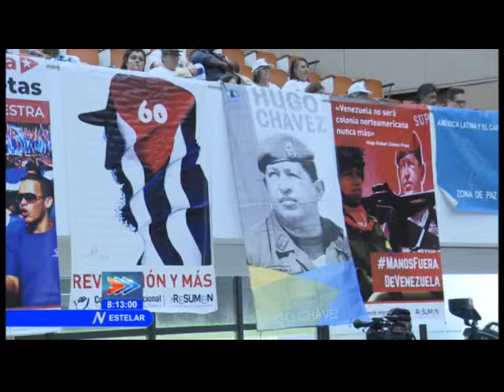Sesiona en La Habana Encuentro de Solidaridad Internacional por la paz mundial y contra la guerra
El evento inició con un homenaje al líder de la Revolución Cubana, Fidel Castro que arrancó una prolongada y emocionante ovación.